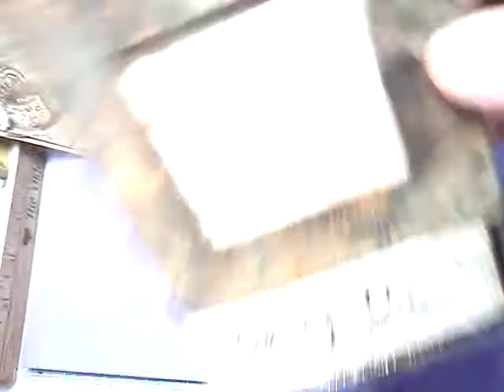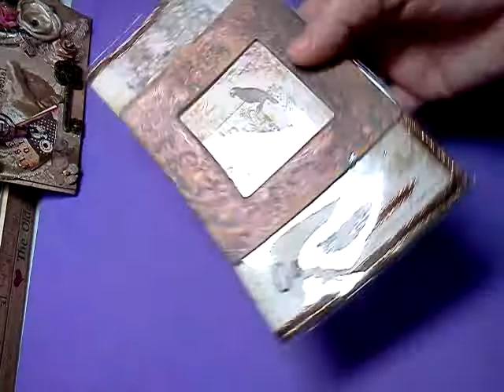Bonus project 4 lyriclover810 challenge